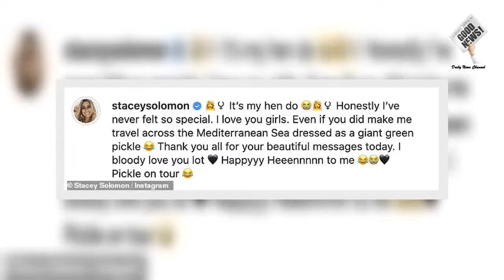♚Stacey Solomon wears a bridal white bikini as she poses for poolside snaps during sun-soaked hen do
She kicked off her  hen do on Wednesday ahead of her wedding to fiancé Joe Swash

And things were already off to a raucous start for Stacey Solomon as she donned a giant pickle costume for the flight, but when she arrived in her sunny destination the star slipped into a welcome outfit change.

The TV personality, 32, wowed in a bridal white bikini as she revealed that she had travelled across the Mediterranean Sea dressed as a green gherkin, but was now soaking up the sun in the mystery location.